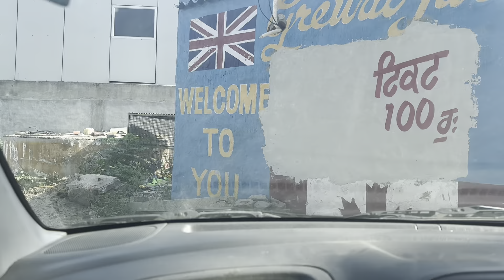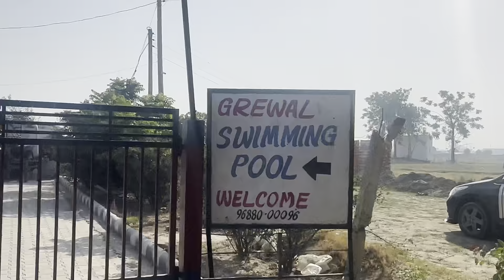Swimming pool vlog | garmi me swimming pool mze | summer pool party